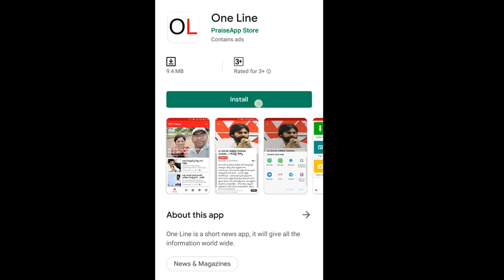AP Public Demand For another Capital For Andhra Pradesh | AP CM Jagan | Rayalaseema | PDTV News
అభివృద్ధి అంటే జగన్... మూడు కాదు నాలుగు రాజధానులు..?